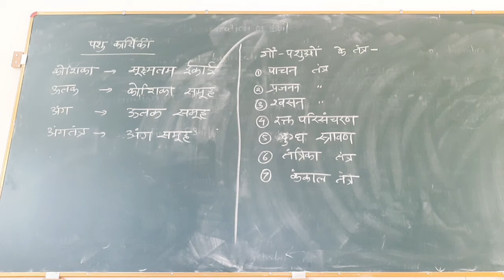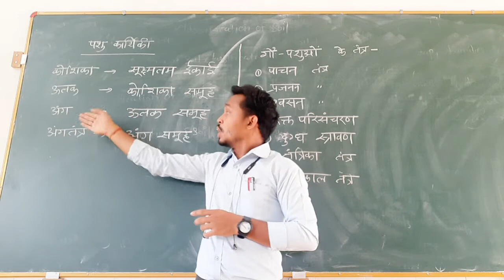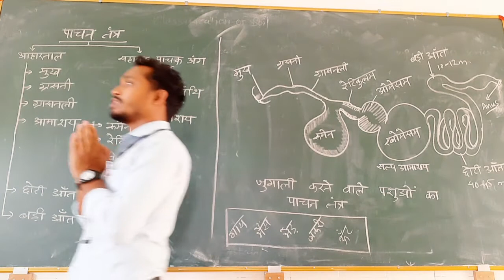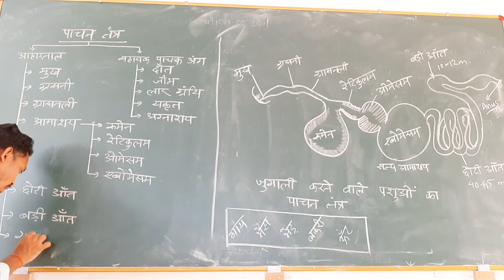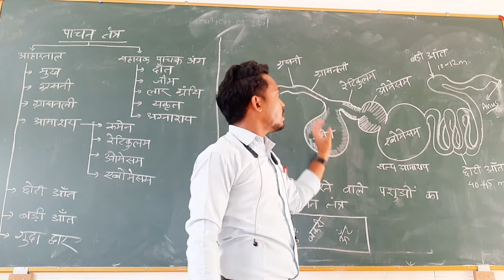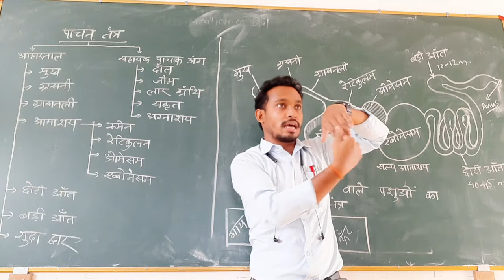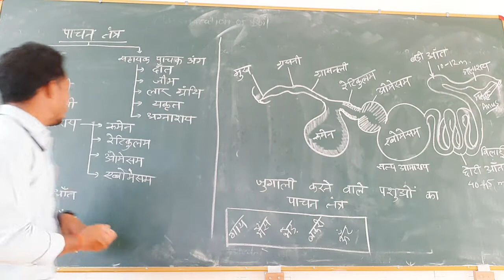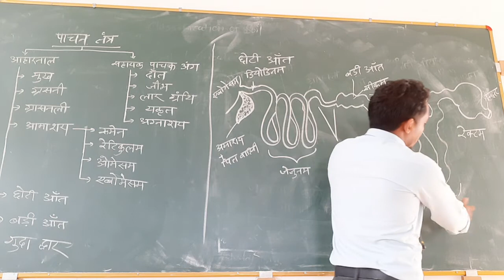Animal Physiology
Animal Physiology by Patel sir. Animal husbandry class 11